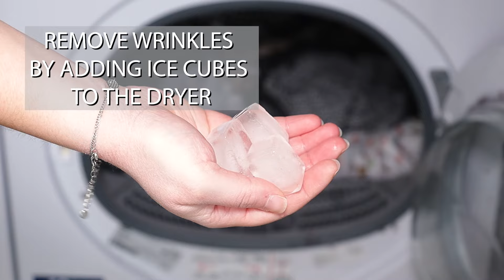21 ''Why Didn't I Think of That'' Life Hacks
These life hacks are just what you need! A lot of these made me think why didn't I use this before? Practical tips and tricks that will make your life a little easier at home!